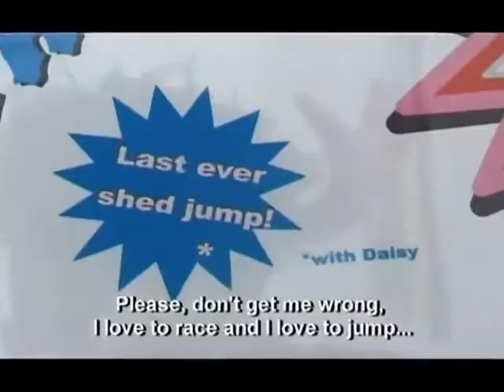Lo Fidelity Allstars - Feel What I Feel [Official Music Video]